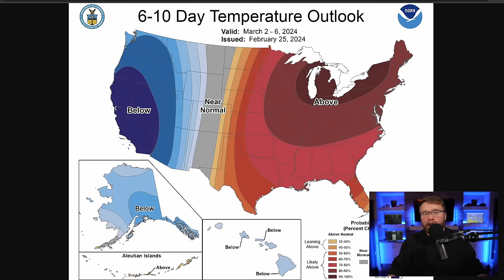A Dangerous Storm Is Forming…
In this video we are talking about a potential tornado producing storm and what happens after that…